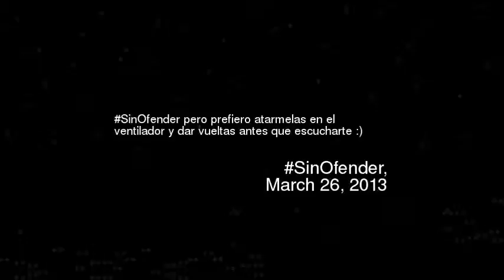inOfender pero prefiero atarmelas en el venti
Sinofender pero prefiero atarmelas en el ventilador y dar vueltas antes que escucharte
Video made based on original works by 'belive011'; by 'pan smith'; by 'univisionentertain'; by 'Meditacionesparati'; by 'substeffy2'; by 'zoetutiigirl17'; by 'Slanx1744'; by 'elblogderosa'; by 'elrubiusOMG'; Soundtrack by: awaycaboose. The meeting. On 'Battleship Potemkin''